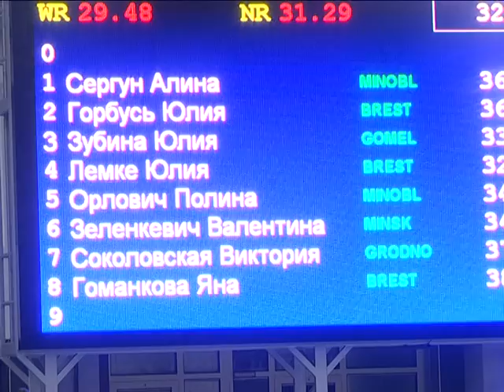2017-01-31 г. Брест. Мастер-класс А. Герасимени. Новости на Буг-ТВ.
Открытый Кубок Беларуси по плаванию: мастер-класс А. Герасимени.
Открытый Кубок Республики Беларусь по плаванию прошёл в городе над Бугом. Международные соревнования собрали в областном центре сильнейших спортсменов из разных регионов Беларуси и зарубежья, в том числе представителей национальной сборной нашей страны. Данный турнир предоставил возможность пловцам попасть на престижные соревнования мирового уровня. Каждый из участников ставил перед собой высокую планку, однако добиться рекордов удалось не всем. Подробнее о том, как прошли соревновательные дни, каковы итоги открытого Кубка по плаванию, расскажет наш корреспондент